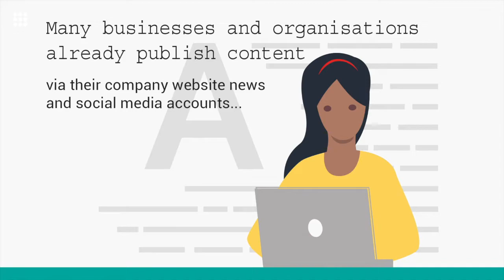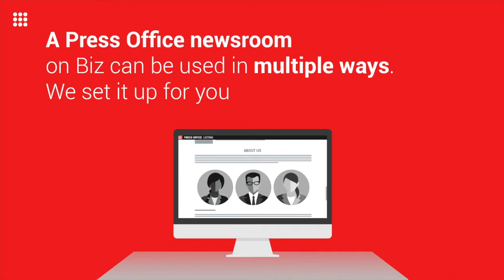Why SA's Top Content Creators use a Biz Office Newsroom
Where your content is front page news: Content creators, you put so much into your marketing activations - your storytelling, story doing, brand purpose  - now share it professionally with a Biz Press Office Newsroom, for a top story presence on South Africa’s biggest business-to-business news website.

Join over 350 of SA’s top companies who share business news in Africa with online newsroom Press Offices on Bizcommunity.

Bizcommunity, the media brand, made in Africa for Africa, provides 490,000 pan-African and global readers with an indispensable daily overview of the intellectual capital of 19 sectors in South Africa, with the largest Marketing & Media business community in Africa.

Bizcommunity's news functions as a mouthpiece for diverse business stakeholders, from learner to leader. A typical daily mix of business-to-business activity includes news from over 360 of SA’s top companies who publish and distribute via our 5.9 million monthly industry newsletters and promotional platforms.